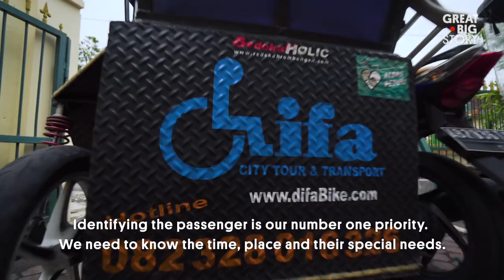The Taxi Service Fighting for Indonesia’s Disabled Community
After a childhood bout with polio left him in crutches, Triyono understood firsthand how difficult it could be for those with disabilities to access public transportation. He wanted to do whatever he could to help mobilize Indonesia’s disabled community and thus founded Difa City Tour and Transport. The taxi service is entirely staffed by those with disabilities, and is devoted to serving disabled passengers. Passengers contact the service with their time, place and special need, and a motorbike is sent to pick them up. Along with his employees, Triyono is building a world built for everyone.